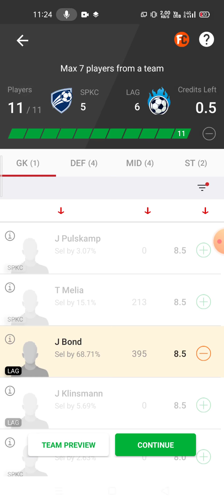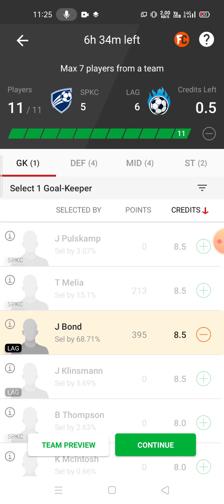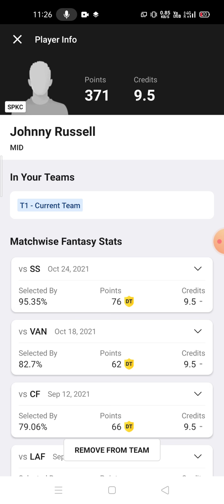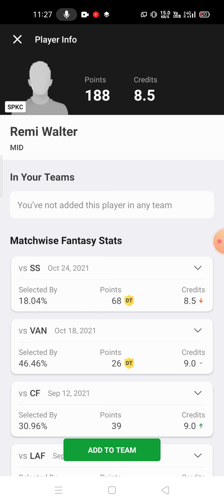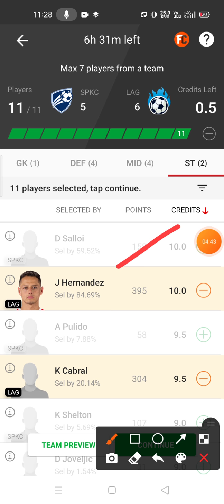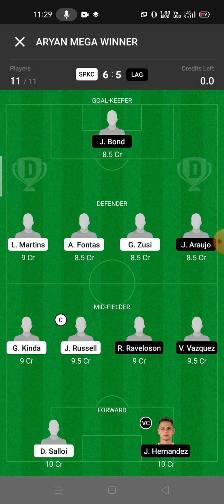SPKC vs LAG Football team prediction Dream11 win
spkc vs lag
spkc vs lag Dream11
spkc vs lag Dream11 prediction
spkc vs lag prediction

NAME- ABROCKZZ DREAM11 TEAMS

own risk"

1. This analysis  is based on my

2.Dream11 takes great care to comply with all central and state legislation in India to ensure that  users are fully protected. Every contest on  platform is carefully designed to comply with applicable statutes and regulations in India.

Thanks